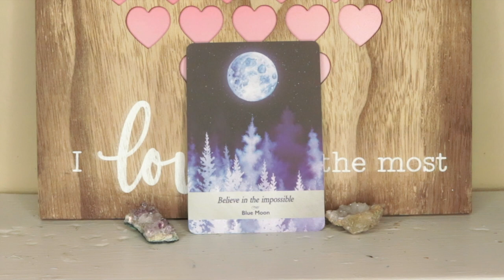February 1, 2021 Angel Daily Message